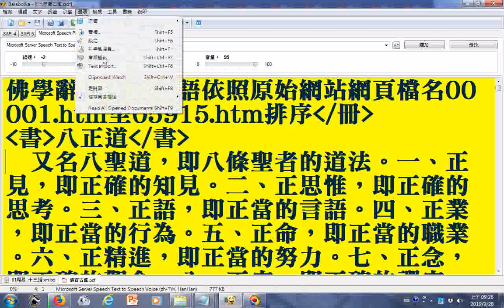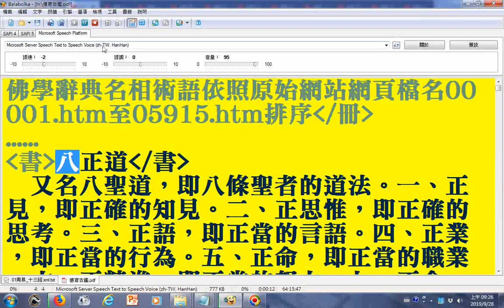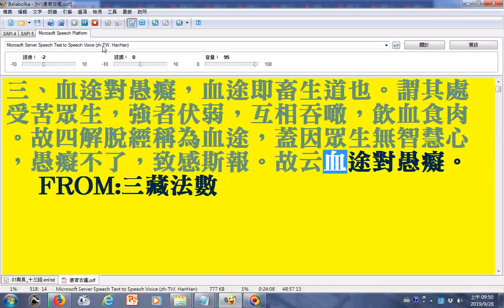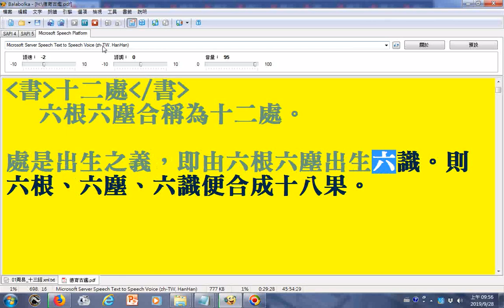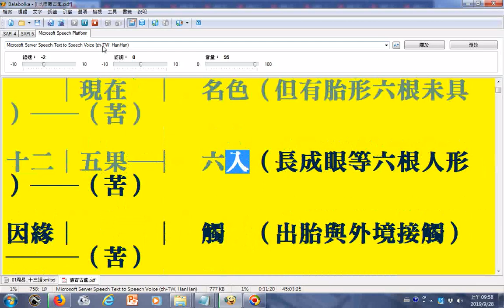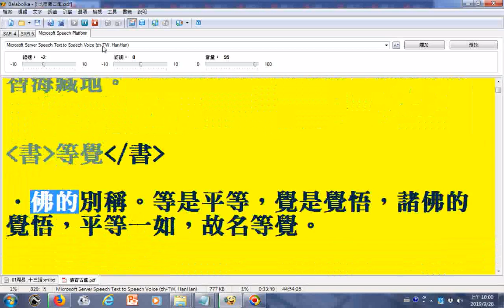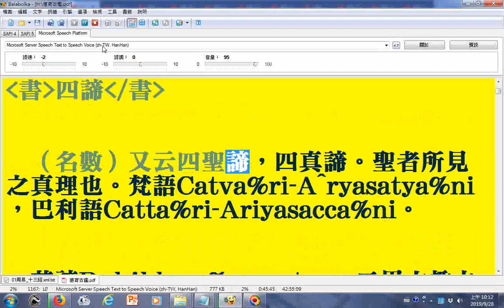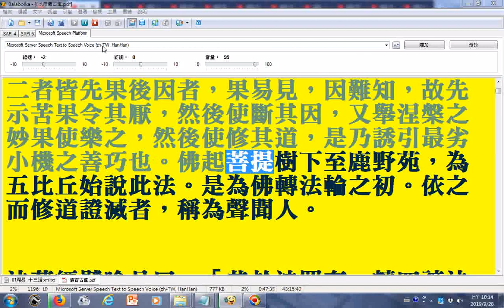g2朗讀佛學辭典名相術語依照原始網站網頁檔名00001 htm至05915 htm排序使用電腦報讀程式Balabolka逐字唸部分破音字讀音有誤請見諒20190928八正道...四諦(四聖諦、四真諦)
(附註：部分梵文或巴利文的羅馬轉寫字因操作去除數字英文而造成缺abcdef請見諒)
找較早尚未去除英文數字的文件的網址:
筆者附錄: 有求孔孟聖道三寶心法就不枉費今生來世間。世間財世間用--生不帶來，死不帶去，或是給以後不相識的人用，但是得三寶心法卻能帶著走，在世能逢凶化吉、躲劫避難、改變命運，壽終能超生了死，離苦得樂，智者切莫入寶山而空手回。